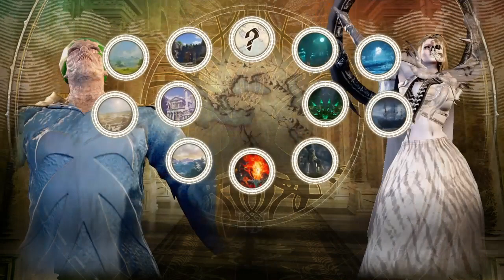SOULCALIBUR Ⅵ Nupraptor Vs Ariel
Well i'm finishing the Circle of Nine so now i got Nupraptor the Mentalist vs Ariel so please enjoy like the video and let me know what you think in the comments and subscribe if you want to see more and hit that bell icon to get notified on when i upload a new video and the fan art images are from JLazarusEB